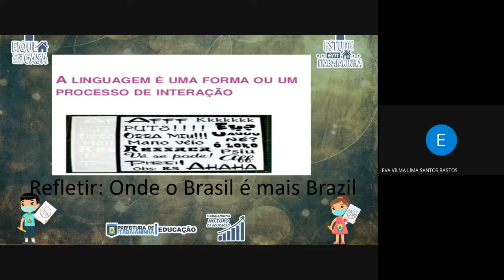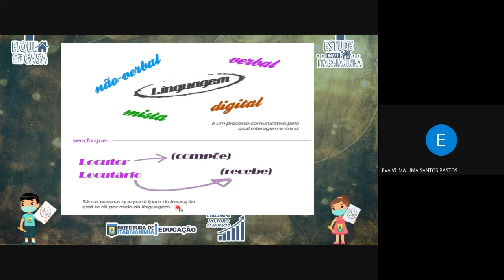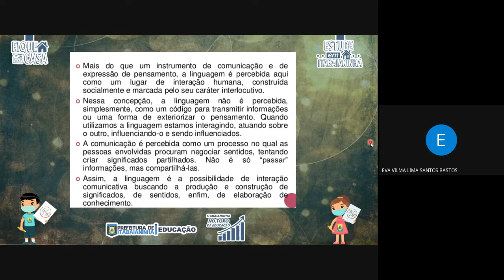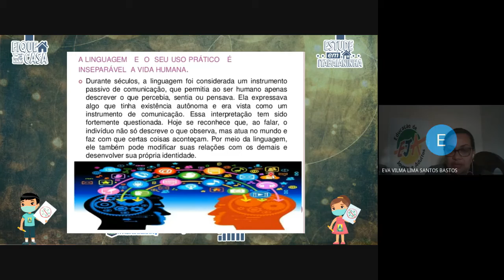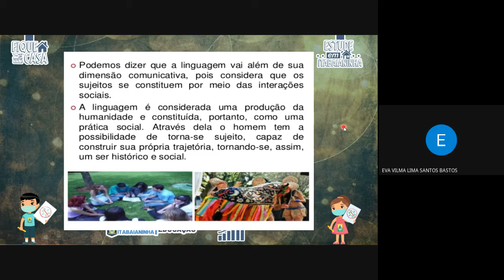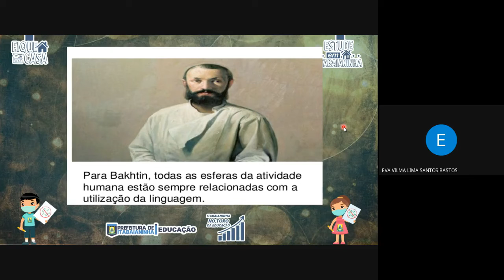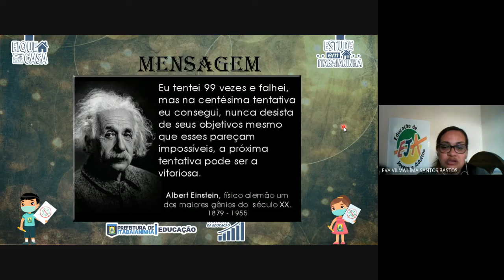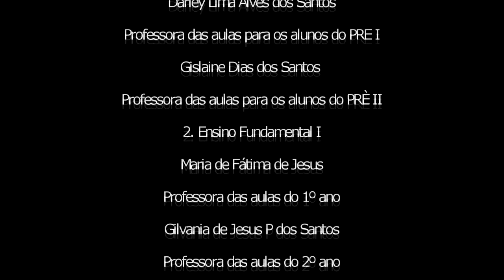EJA 9º ANO - 31/07/20 - PORTUGUÊS